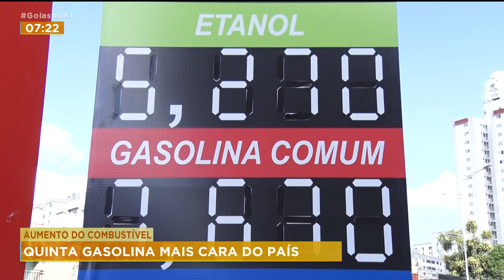AUMENTO DO COMBUSTÍVEL: QUINTA GASOLINA MAIS CARA DO PAÍS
PELA SEGUNDA SEMANA SEGUIDA O PREÇO DA GASOLINA SUBIU E ATINGIU UM NOVO RECORDE NO PAÍS. EM GOIÂNIA, O PREÇO MÉDIO DA GASOLINA ESTÁ EM TORNO DE R$ 7,67.